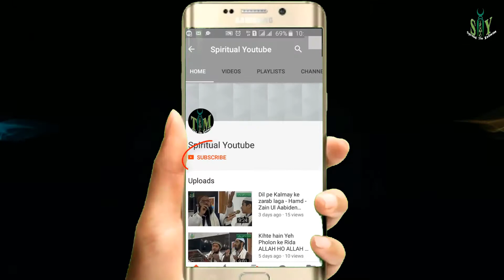Khatmul Quran Jamia Darul Uloom Chakdara By Qari Muhammad Idres Sahab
52 Huffaz e Kiram aur 13 Mujaweden Ki Khatmul Quran aur Dastarbandi

Jamia Darul Uloom Chakdara and Islamic Public School
Panchwe Salana Jalsa Dastarbandi 2018
Dastarbandi Jamia Darul Uloom Chakdara 2018 Spiritual_Islamic_Youtube    Spiritual Islamic Youtube